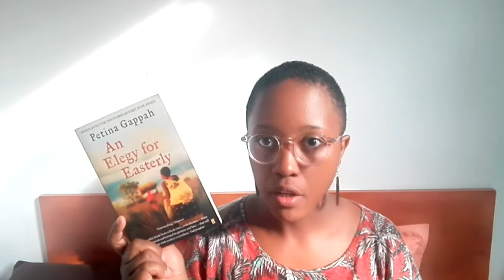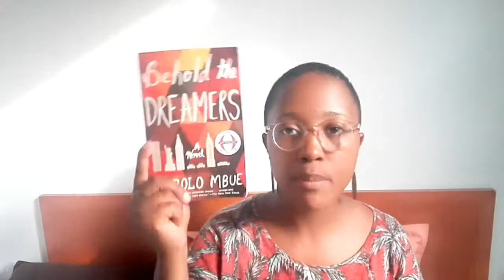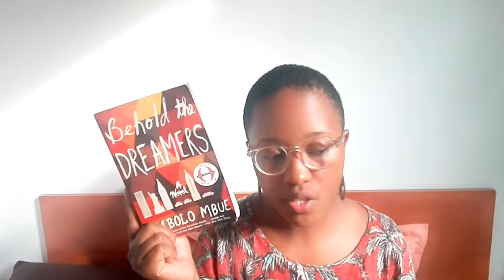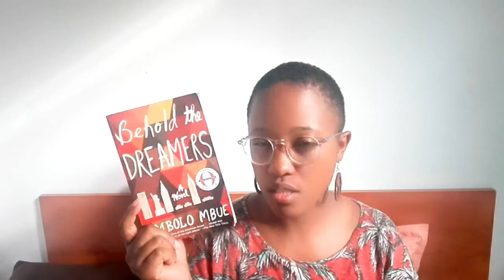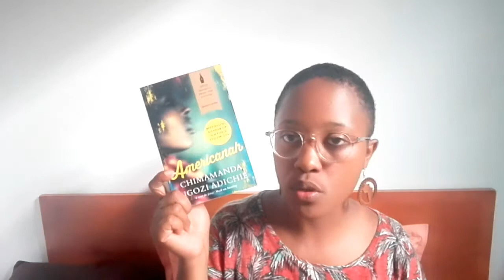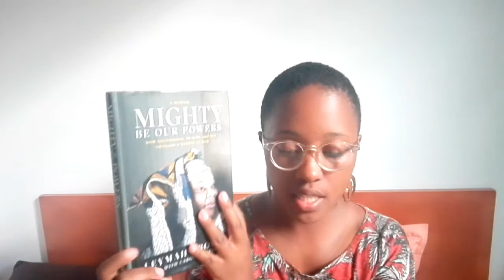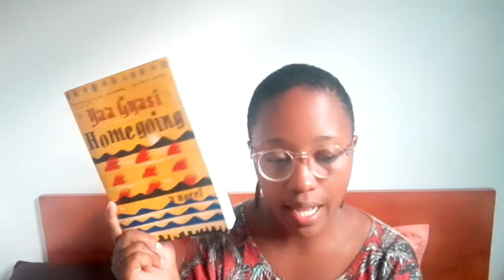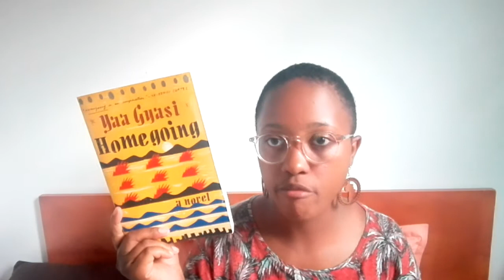5 Books By 5 African Female Authors II September 2017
Hi lovely folks, i wanted to share with you 5 books by 5 female authors i have very much loved and enjoyed.
I love that  one can travel a bit or have a sneak peak at another country, another culture through books.
However, it does not speak either of this book speak for a whole country.

*BOOKS MENTIONED**

Behold the Dreamers - Imbolo Mbue (Cameroon)

An Elegy for Easterly - Pettinah Gappah (Zimbabwe)

Book of Memory - Pettinah Gappah (Zimbabwe)

Americanah -  Chimamanda Ngozi Adichie (Nigeria)

Mighty Be Our Powers - Leymah Gbowee (Liberia)

Homegoing - Yaa Gyasi (Ghana)

*FIND ME ELSEWHERE FOLKS*